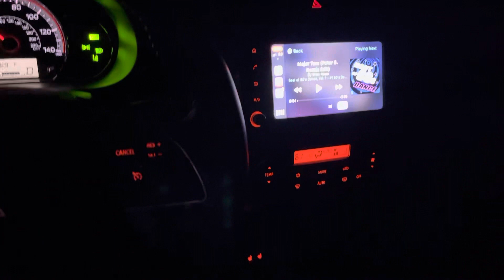2021 Mitsubishi Mirage SE Short Night Drive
Just a short video showing the brightness of the LED headlights that come standard on the top trim (ES, LE, CE, SE) 2021 Mitsubishi Mirage SE.